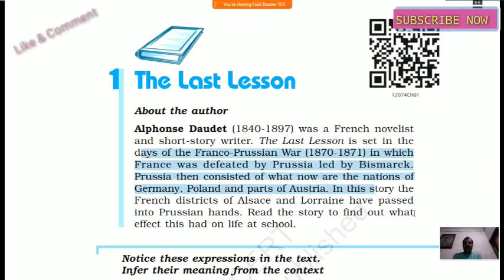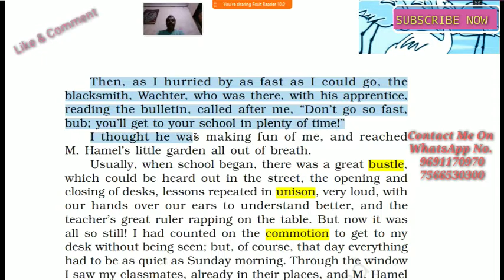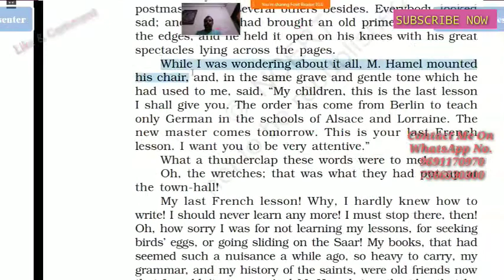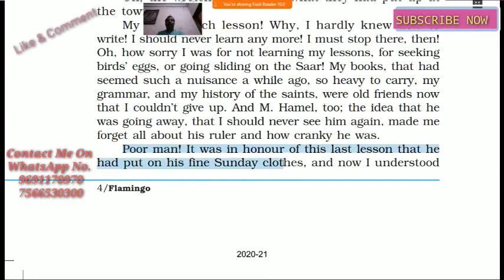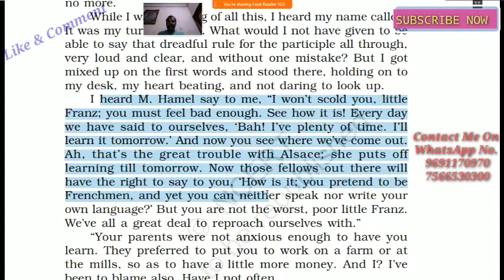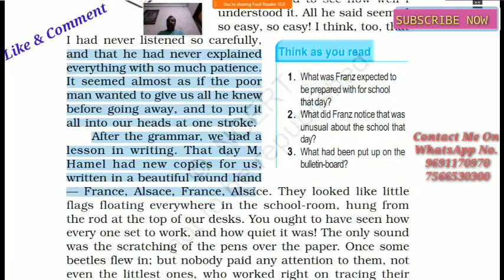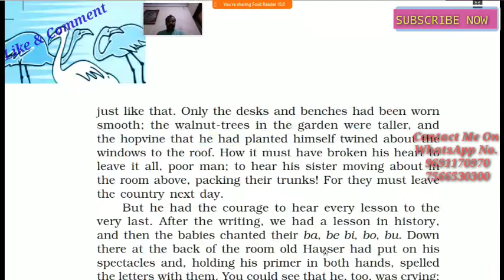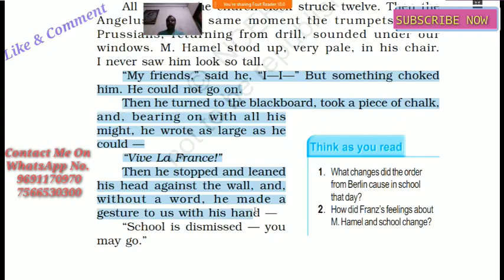The Last Lesson Class 12th Flamingo cg board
Reading of the lesson